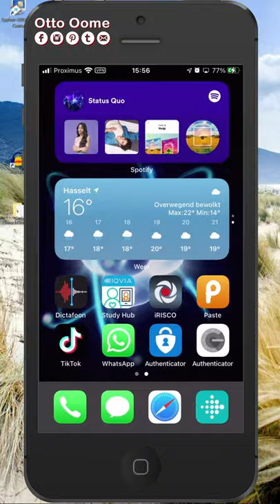Verstopte Flipper iPhone Google app - Google App Pinball Game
Verstopte Flipper iPhone Google app - Google App Pinball Game. In dit filmpje leg ik je uit hoe je een pinball game kan openen op de Google app van je iPhone.